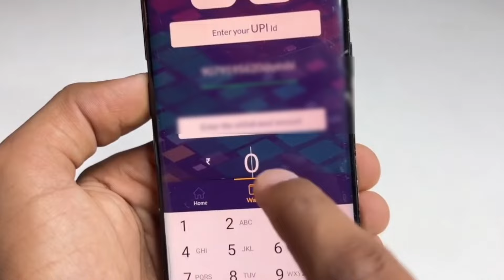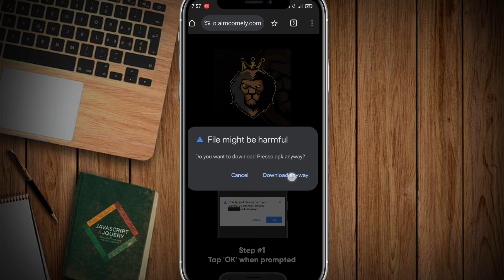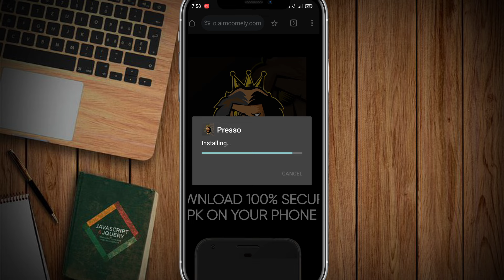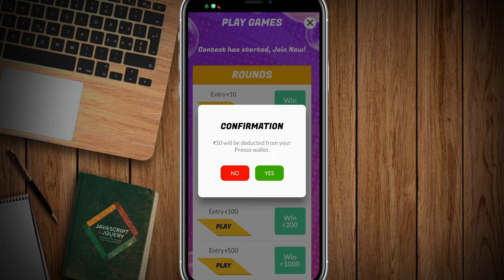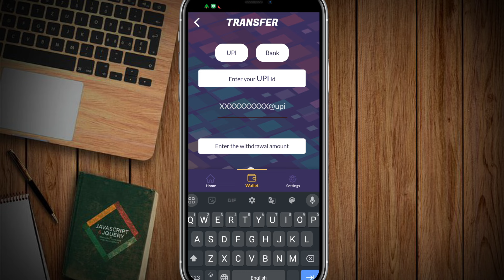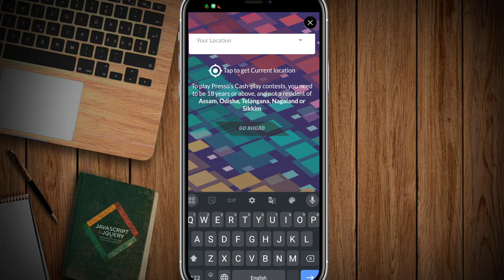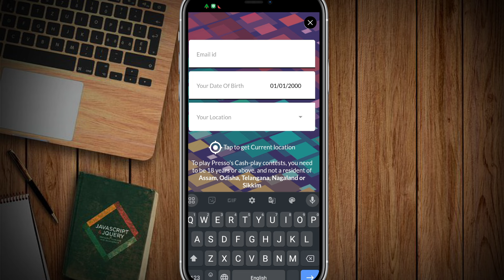Presso App Se Paise Kaise Kamaye | Presso App Payment Proof | Presso Game Kaise Khele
Top Queries

presso app se paise kaise kamaye
presso app payment proof
presso game kaise khele
presso app
presso earning app hack trick
presso earning app auto clicker
presso earning app
presso game hack trick
presso game
presso app se withdrawal kaise kare
presso app winning trick
presso app winning
presso app withdrawal proof
presso app me game kaise khele

Your Queries;

1. earning app
2. earning app today
3. earning app today 2024
4. new earning app today 2024
5. new paytm earning app today 2024
6. earn money online
7. earn money online app
8. earn money online app without investment for students
9. best earning app
10. best earning app for paytm
11. best earning app for paytm without investment
12. best earning app without investment
13. how to earn money online
14. how to earn money online without investment
15. how to earn money online without investment for students
16. how to earn money online for students
17. real earn money app
18. real earn money app with proof
19. paytm earn money app with proof today
20. paytm earning app without investment
21. new earning app
22. new earning app 2024
23. new earning app 2024 paytm cash
24. new earning app 2024 paytm cash without investment
25. new real earning app
26. new real earning app with proof
27. new real money earning app 2024
28. new money earning apps 2024 paytm
29. free paise kaise kamaye
30. free paise kaise kamaye app se
31. free mein paise kaise kamaye app se
32. free mein application se paise kaise kamaye
33. free paisa earning app
34. free paise kamane wala app
35. free paise kamane wala app real
36. free mein paise kamane wala app real
37. free mein paisa kamane wala app kaun sa hai
38. free paise kamane ka app
39. free me paise kamane wala app 2024
40. free earning app 2024
41. new free earning app 2024
42. new free game earning app 2024
43. free game earning app 2024
44. online earning app
45. online earning app without investment
46. online paise kaise kamaye
47. online paise kaise kamaye free
48. best online earning app
49. daily earning app
50. earn money
51. work from home
52. money earning apps
53. unlimited income app
54. daily earning app
55. ghar baithe paise kaise kamaye
56. ghar baithe paise kaise kamaye app se
57. ghar baithe paise kaise kamaye app se 2024
58. ghar baithe paise kaise kamaye game khel ke
59. ghar baithe paise kaise kamaye online
60. ghar baithe paise kaise kamaye online in india
61. manoj dey earning app
62. manoj dey earning app video
63. manoj dey earning proof
64. manoj dey earning game
65. payment proof earning app
66. payment proof earning app today
67. new earning app today payment proof
68. payment proof earning app 2024
69. earning app live payment proof 2024
70. live payment proof earning app
71. best self earning app 2024
72. best self earning app 2024 without investment
73. 2024 best self earning app earn daily free paytm cash without investment
74. 2024 best earning app
75. 2024 best earning app today
76. 2024 ka new earning app
77. 2024 ka new earning application
78. 2024 ka new paytm earning app
79. 2024 new earning app
80. 2024 new earning app real
81. new real money earning app 2024
82. today real earning app
83. watch and earn money app
84. video watch earn money
85. video watch earn money paytm 2024
86. watch video earn paytm cash 2024
87. video dekho paisa kamao
88. video dekho paisa kamao paytm cash 2024
89. ads dekhkar paise kaise kamaye 2024
90. ad watching earning app
91. today new earning app 2024
92. new earning app 2024 paytm cash
93. real money earning app with proof 2024
94. real money earning app with proof without investment 2024
95. mobile se paise kaise kamaye real app 2024
96. app se money kaise kamaye 2024
97. free paytm cash today 2024
98. new money earning app today
99. money kamane wala app 2024
100. top earning apps without investment 2024
101. online paise kaise kamaye game khel ke
102. best self earning apps
103. read news and earn instant paytm cash
104. manoj dey earning video
105. manoj dey most popular video earning
106. techno teen
107. earn daily free paytm cash without investment
108. mobile earning apps without investment
109. real earning game app with proof